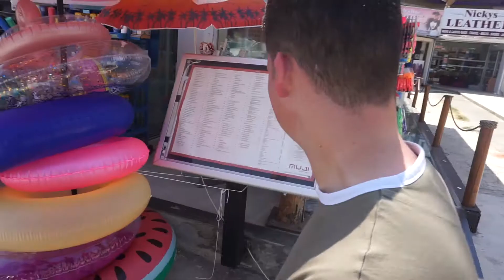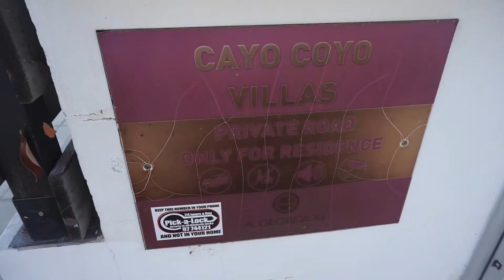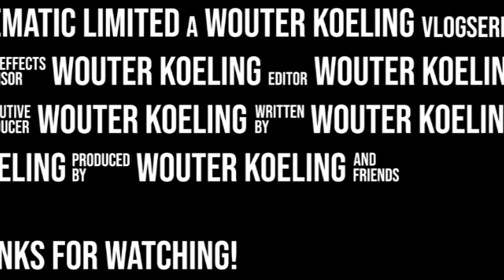Cyprus 2020 [part 2/2]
Op vakantie naar Paphos en Agia Napa, Cyprus in Augustus 2020. Part 1 van 2.